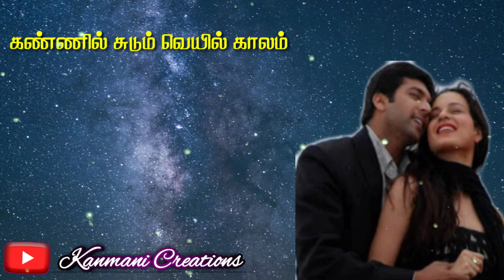Anbae En Anbae Un vizhi paarka Whatsapp status videos # kanmani creations channel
Singer : Harish Raghavendra

Male : Anbae en anbae un vizhi paarka
Ithanai naalai thavithaen
Kanavae kanavae kan urangamal
Ulagam muzhuthai maranthaen
Kannil sudum veyil kaalam
Un nenjil kulir pani kaalam
Anbil adai mazhai kaalam
Ini aruginil vasapadum sugam sugam

Male : Nee nee oru nadhi azhai aanai
Naan naan adhil vizhum ilai aanaen
Undhan madiyinil mithanthiduveno
Undhan karai thoda pizhaithiduveno..oh..
Malaiyinilae pirakum nadhi
Kadalinilae kalakum
Manadhinilae irupadhellam
Mounathilae kalakum

Ithanai naalai thavithaen
Ulagam muzhuthai maranthaen

Male : Nee nee pudhu kattalaigal vithika
Naan naan udan kattupattu nadaka
Indha ulagathai jeyithiduvenae
Anbu devathaiku parisalipenae
Yedhai koduthom yedhai yeduthom
Theriyavilai kanakku
Yengu tholainthom yengu kidaithom
Puriyavilai namaku

Female : Hoooooohoho….

Male : Kanavae kanavae kan urangamal

Female : Hoooooohoho….

Male : Kannil sudum veyil kaalam